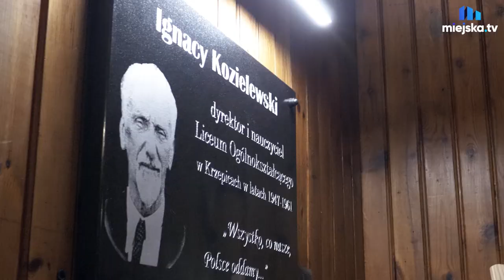Prof. Marian Zembala - wspomnienie